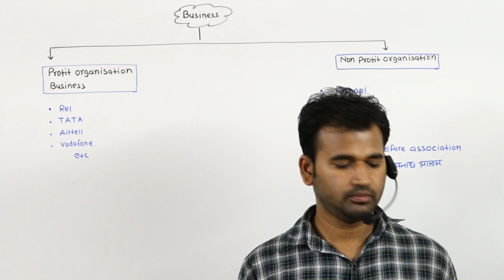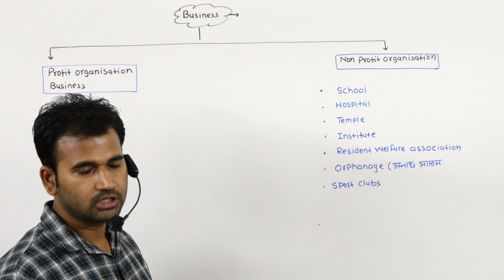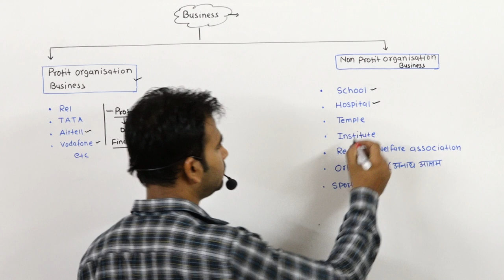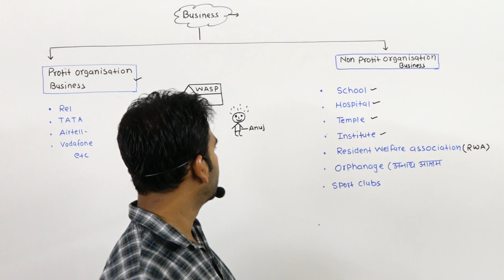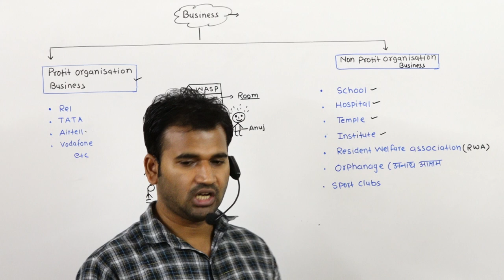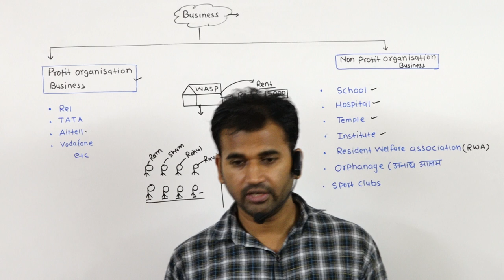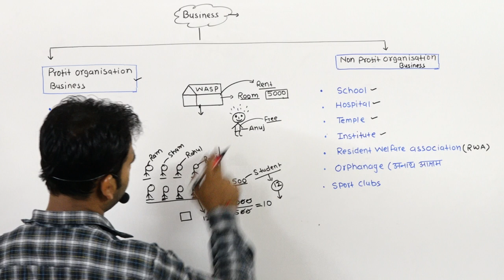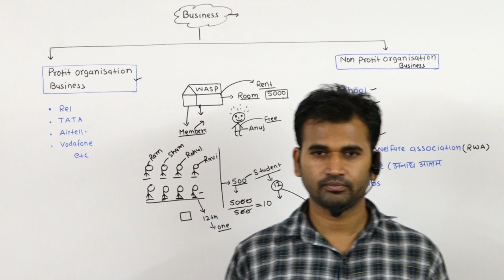non profit organization introduction for 12th|B.com (introduction )